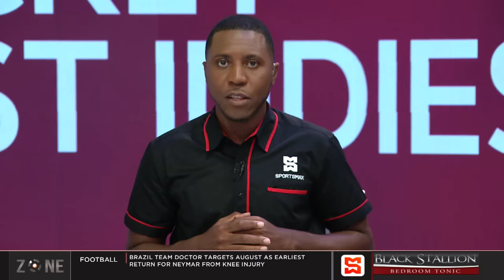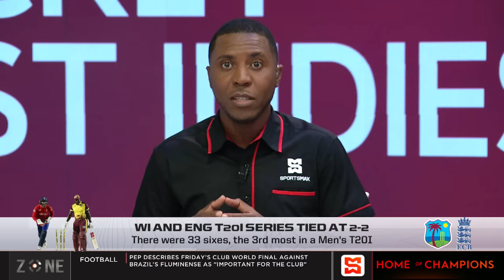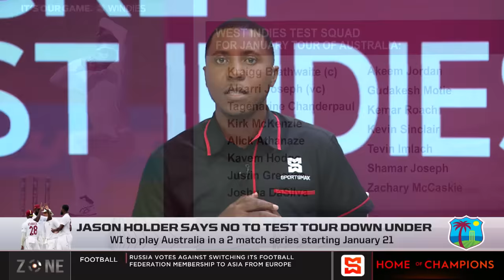Windies and England T20I series tied at 2-2, 5th and deciding T20I will be played Thur, Zone review